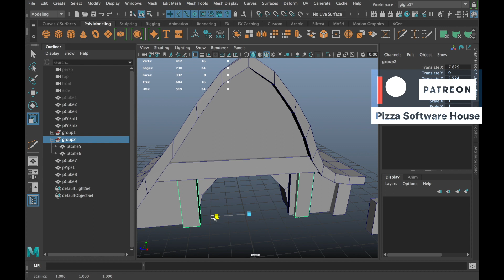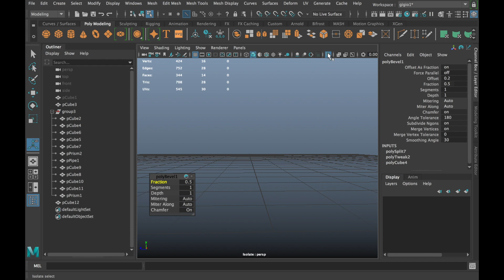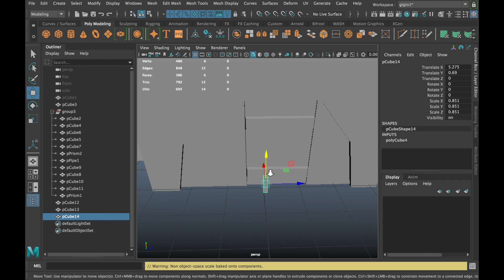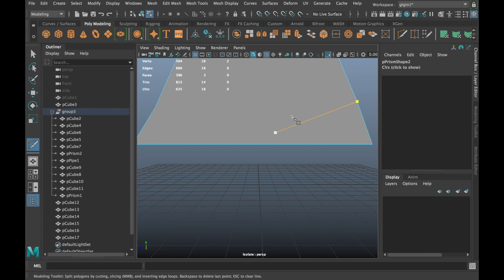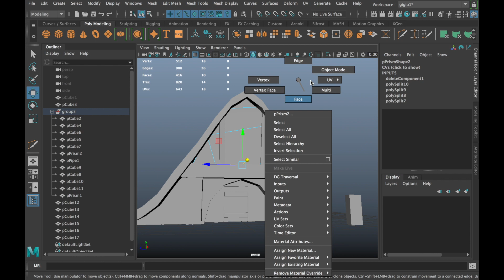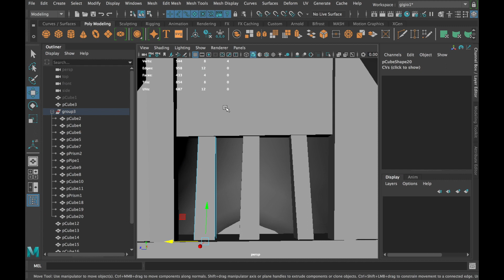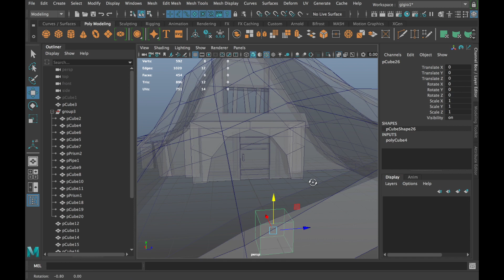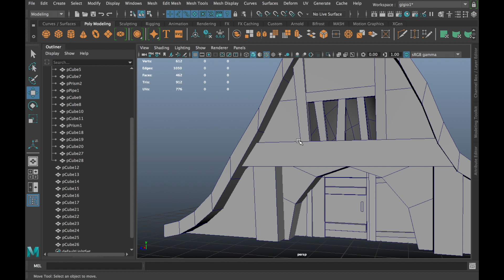MAYA: Polar hut pt2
Hi everybody this is the second part on how to modelling a polar hut in maya 3d, if something is not clear during the modelling please write a comment here below; For more tutorials and downlodable files check the patreon channel Music no copyright: 00:00 // ATLYSS - The Awakening
04:55 // Phaura - Laporus
10:39 // Liquid Memoirs - Lucid
14:15 // Nomyn - Ethereal
17:15 // Ento - Found You
23:32 // Idealism - Wanna Know